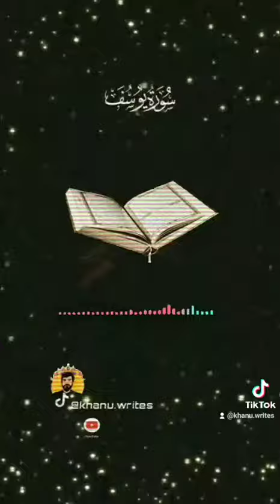Surah Yousif Recitation